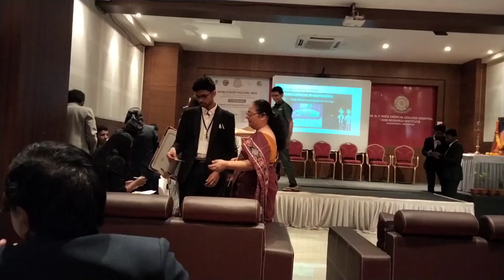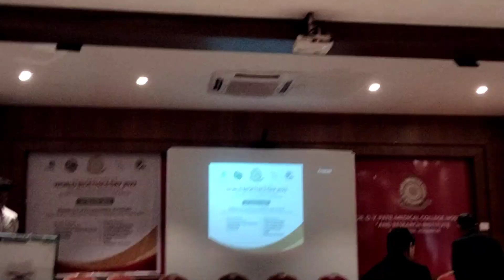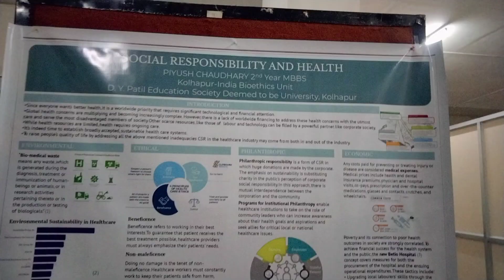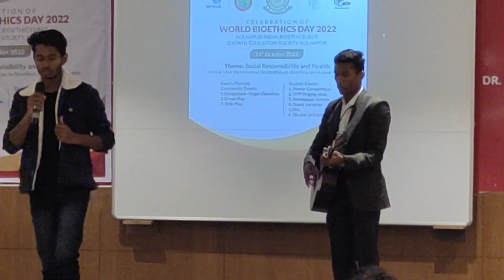Vlog#50||कॉलेज मधील Bioethics Day चा कार्यक्रम🙌🏻🤩🧑‍⚕️||WBD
Namskar 🙏🏻

             **Use HEADPHONES 🎧**

 I hope you are safe in your homes 🏡.
Today I uploading a new tabla playback on my YouTube channel , hope for your really good support 🙏🏻❤️